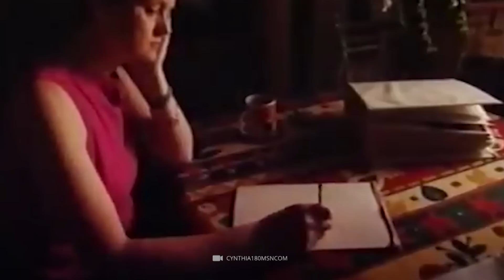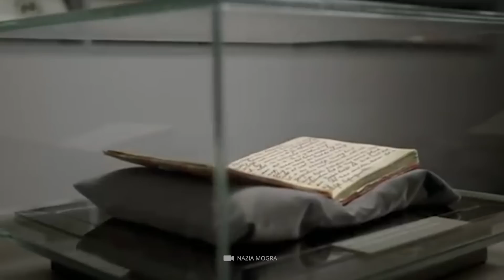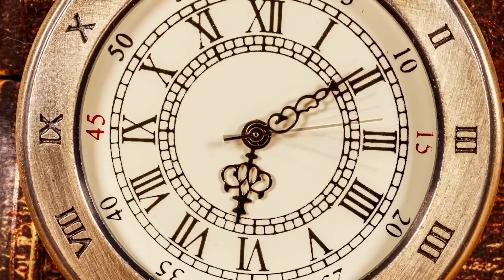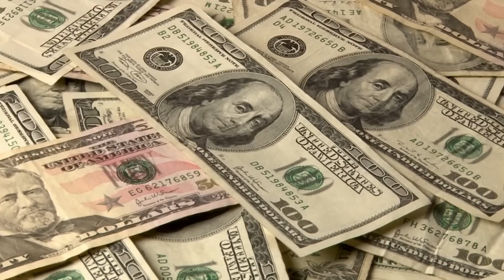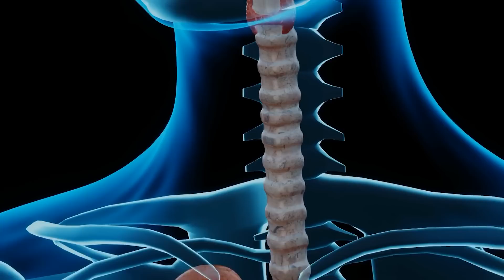This Woman Came Back to Earth and Remembers Everything!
None of us can say with certainty what comes after death. Whether we now believe in a final end, or in a journey to a kingdom of heaven on the other side, depends primarily on our personal convictions. Despite this great uncertainty, some people have already attracted attention who claim to have lived before! But that's not all: mysteriously, these people are often able to name exact details of a previous life that they shouldn't really know. You want to know what these mysterious stories are all about? Here are several puzzling cases of reincarnation.